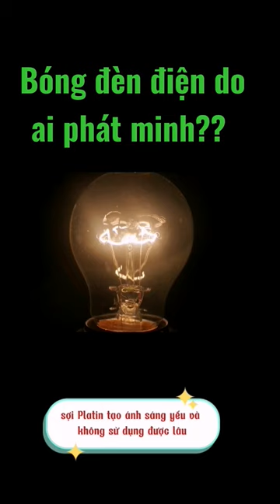Bóng đèn điện do ai phát minh??